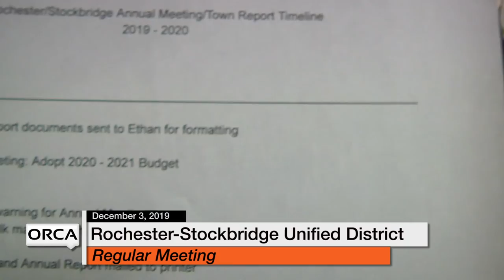Rochester-Stockbridge Unified District - December 3, 2019